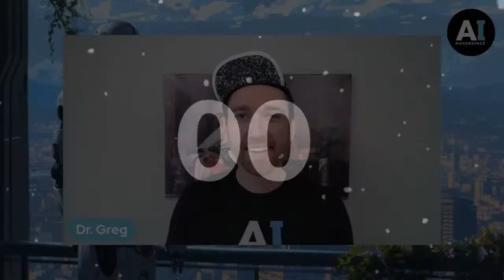The State of AI Engineering Jobs in 2024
Join Dr. Greg and The Wiz in an electrifying live discussion on the future of AI engineering jobs as we head into Spring 2024, a pivotal time for career opportunities. This event is a deep dive into how generative AI like ChatGPT is reshaping the job landscape, from the expansion of AI roles beyond tech hubs to the rise of AI in enterprises and startups. They'll tackle the hot topics of remote work and AI's real impact on jobs and share success stories from the AI Makerspace community. Whether you're in the field or fascinated by AI's role in the future of work, this is your chance to gain invaluable insights and engage in real-time discussions. Tune in to shape your career trajectory and be part of the AI evolution. Click to join us live!

Speakers:
Dr. Greg, Co-Founder & CEO

Apply for our new AI Engineering Bootcamp on Maven today!

How'd we do? Share your feedback and suggestions for future events.